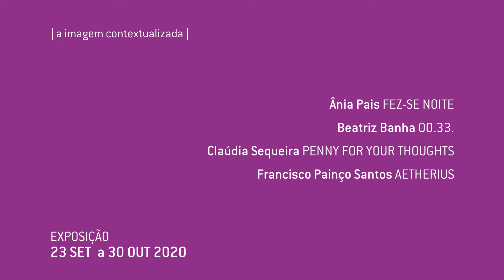| a imagem contexualizada |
Conversa de Orlando Franco com os autores Ânia Pais, Beatriz Banha, Cláudia Sequeira e Francisco Painço Santos.